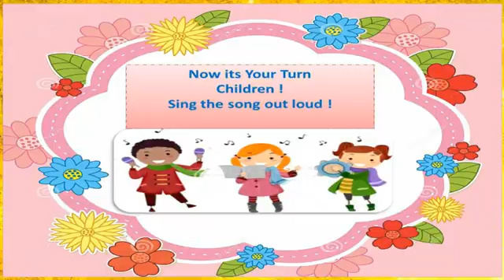Ganesha Ganesha sahaja yoga balshakti song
"Today's Balshakti is Tomorrow's Yuvashakti"